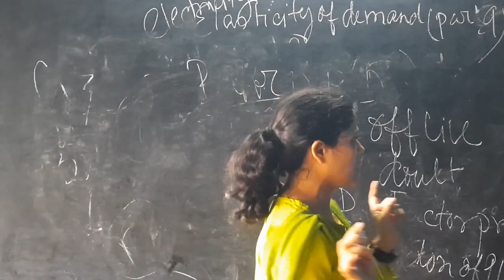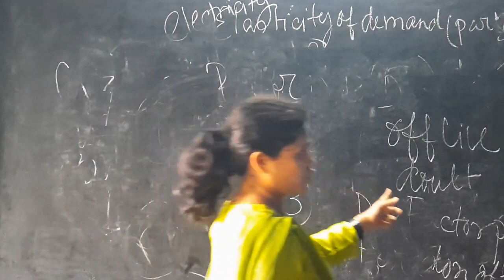Announcement 24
Shreya ma'am